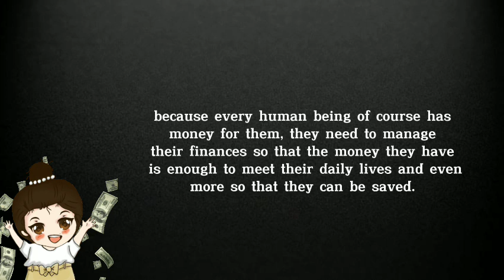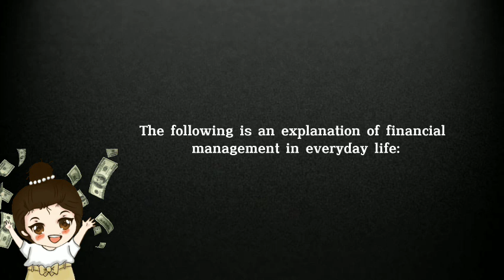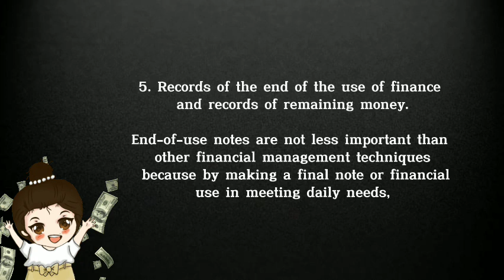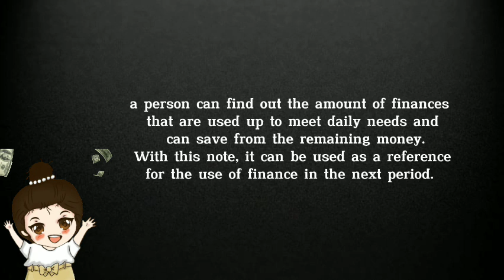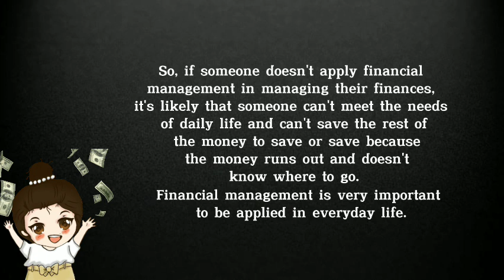It is important to implement financial management so that it is sufficient to meet daily needs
Financial management is not only important to be applied in large companies but in everyday life is also very necessary, because every human being of course has money for them, they need to manage their finances so that the money they have is enough to meet their daily lives and even more so that they can be saved.

Financial management in everyday life includes anything:
1. Financial records held.
2. List of required requirements.
3. Financial usage records.
4. Set aside a little money that must be saved or saved.
5. Records of the end of the use of finance and records of remaining money.